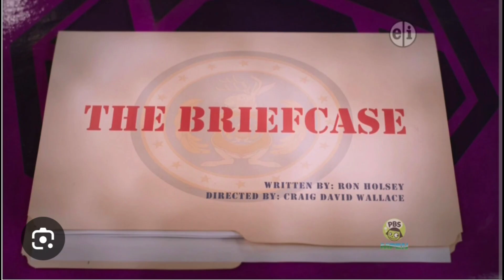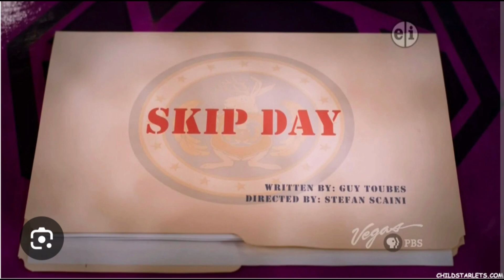My favorite Odd Squad Episodes!!!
Also many apologies to my favorite learning band @Learningstationmusic